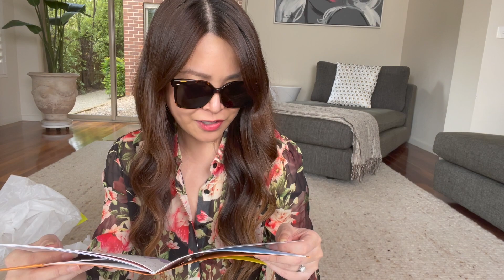BIRTHDAY GIFT SWAP 🎁 with LVloverCC - Charis Surprised Me!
JOIN the FaMELy!

🎉 Have you entered my EPIC HERMES BAG GIVEAWAY? 2 designer prizes!

Hi my loves! I have a super fun video today and birthday gift swap my friend Charis from LVLoverCC. Since our birthdays are very close together we wanted to get each other a little something. We thought it would be perfect to surprise each other and make this into a fun collab as you guys have been requesting this for awhile. Both of us had no idea what each other purchased, however we did set a $1000 max budget and agreed that we could buy anything we though the other may like over multiple categories. I hope you enjoy the vid and cheers to gift of friendship! xx Mel

to see what Australian themed gifts I surprised her with :)

ITEMS SHOWN

1. Stuart Weitzman Sandals (US 7)
5. Hermes Lipstick (col 53)
6. LV Limited Ed. Card case or similar
+ Yummy Food treats :)

What I got Charis
C for Camilla Dress (pls check out this famous Luxury Australian label) similar or other designs
H for Hermes Rodeo (single color MM in her fave col)
A for Australian Box of treats/snacks
R for Raffia Personalised C pouch (I own the same in M from an Aussie boutique)
S for Slap bands bracelets for her 3 gorgeous kiddies (because the kids are her world)

MIM'S DESIGNER SALE PICKS (Best of Sale)

2. Valentino Roman Stud Bag: code SHOPMF15 (ends in 24 hours)

*new customers (or sign up with different email), some brand exclusions apply
TOP PICK: YSL Clutch Bag - u can convert this into a bag see my vid

❤️ BACK IN STOCK! MIM White Topaz 14K Gold Vermeil Bracelet
% of EVERY sale will go CHARITY: The Fred Hollows Foundation

I use these organizers for my Chanel and LV bags.
or make your long wallet into a WOC/mini bag buy the NEW MIMxSAMORGA Long wallet Insert for only $13usd

Intro: @soysheep